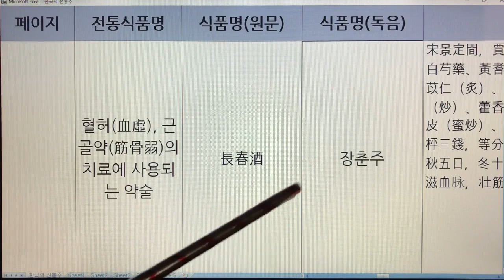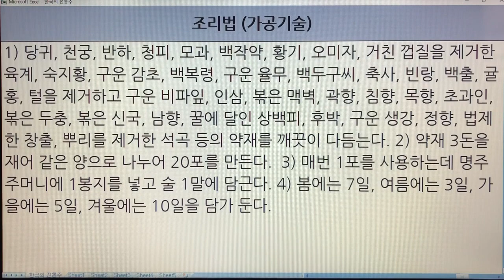한국 전통주(Korean Alcoholic Drinks) 144. 약술-장춘주 - 임원십육지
1. 전통술 커버이미지 : Korea Traditional liquor로 표시함.
  2. 이미 묶음 영상으로 올렸던 전통술 제목에는 Korea Traditional Sake로 표기함.
  3. 이번에 올리는 각각의 전통술에 대해서는 Korean Alcoholic Drinks로 표기합니다. 범위가 더 넓은 의미로 한국 알콜음료로 적용했습니다.

- 7인치 이상의 태블릿, 노트북, PC 모니터에서 시청하시길 추천드립니다.